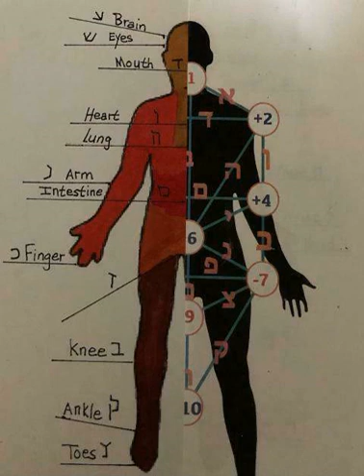02 Track 2 Righteous Rebellion